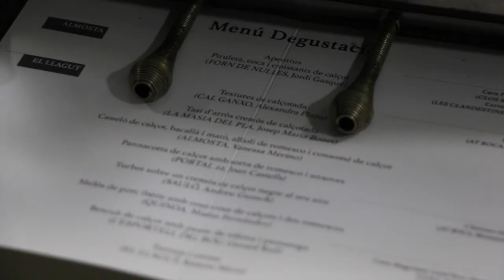Restaurant Calçotada - III Jornada Cuina Calçot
III Jornada Gastronòmica de la Cuina del Calçot celebrada el dijous 4 de febrer de 2016 a les 20.30h.

L'esdeveniment fou celebrada als restaurants Almosta i El Llagut de Tarragona i va comptar amb la presència de 37 comensals que van poder gaudir del següent menú degustació de la cuina del calçot:

- Textures de calçotada (Cal Ganxo, Alexandra Plana)

- Tast d’arròs cremós de calçotada (MASIA DEL PLA, Josep Maria Bonet)

- Caneló de calçot, bacallà i mató, all i oli de romesco, i consomé de calçot. (Almosta, Vanessa Merino)

- Pannacotta de calçot amb sorra de romesco i anxoves. (PORTAL 22 Joan Castells)

- Turbot sobre un cremós de calçot negre al seu aire. (Restaurant Sauló, Andreu Guasch)

- Melós de porc ibèric amb cous-cous de calçots i dos romescos. (Quinoa Restaurant, Matías Fernández)

- Bescuit de calçot amb pessic de tòfona i pastanaga. (Esportell del Bou, Gerard Rafí)

- Taronja i crema. (El Llagut Ramon Martí)